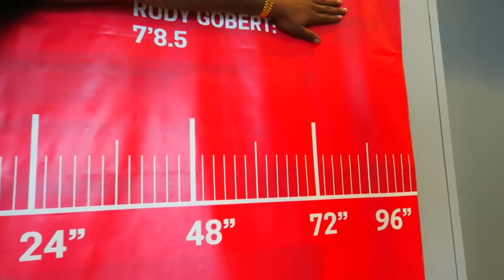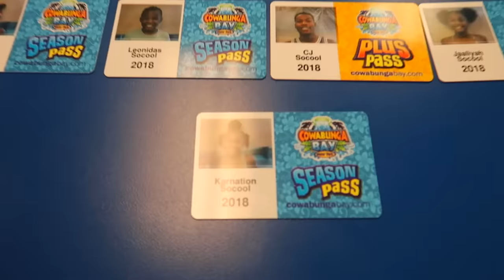SO COOL KIDS BASKETBALL CHALLENGE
BASKETBALL CHALLENGE AT SO COOL LAND TO SEE IF WE GO BACK TO COWABUNGA BAY WAS HILARIOUS!
CAMARI VS KARNATION
JAALIYAH VS LEONIDAS
WINNER VS WINNER

July 12 - Dallas, TX
July 13 - Houston TX
July 14 - Austin, TX
July 15 - Phoenix, AZ

July 19 - Richmond, VA
July 20 - Baltimore, MD
July 21 - Brooklyn, NY
July 22 - Philadelphia, PA

July 26 - Detroit, MI
July 27 - Indianapolis, IN
July 28 - Cleveland, OH
July 29 - Chicago, IL

Aug 2 - Seattle, WA
Aug 3 - Oakland, CA
Aug 4 - Anaheim, CA
Aug 5 - Los Angeles, CA

Aug 11 - Atlanta, GA